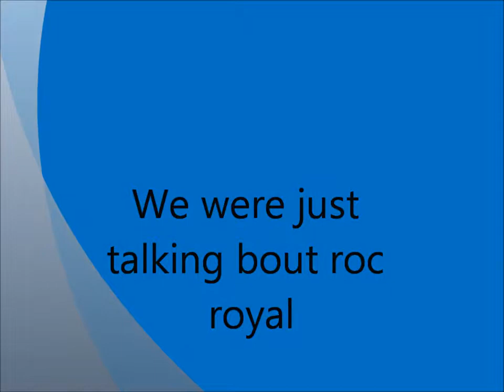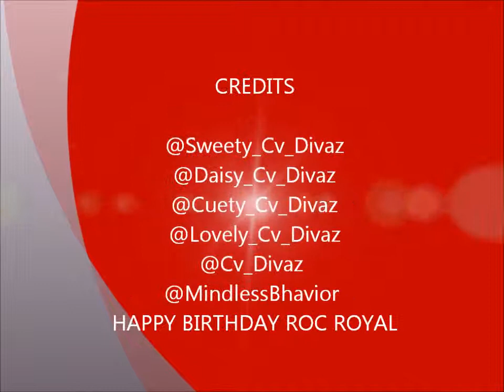roc royal birthday video by the cv divaz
just us singing happy birthday to roc and talking a little bit about him and how he's grown up